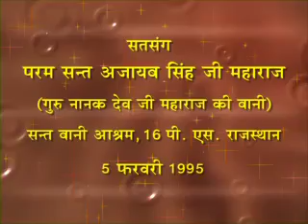Sant Ajaib Singh Ji Maharaj, Sant Ajaib Singh Ji Satsang 314#05 FEB 95